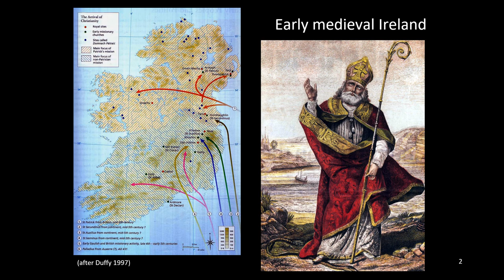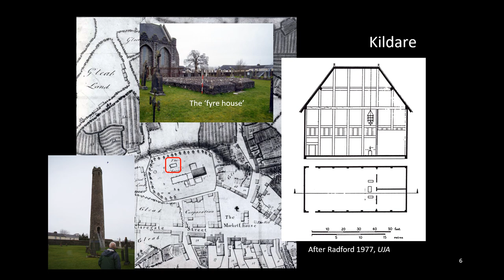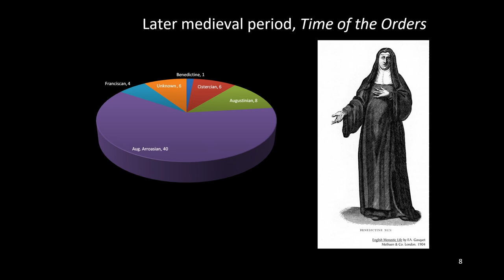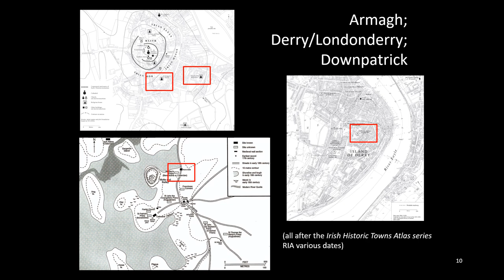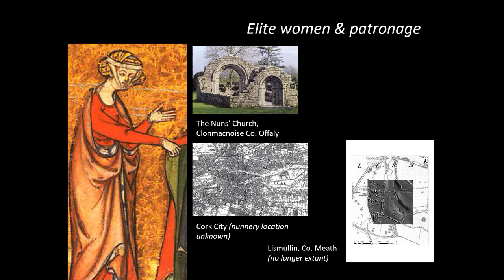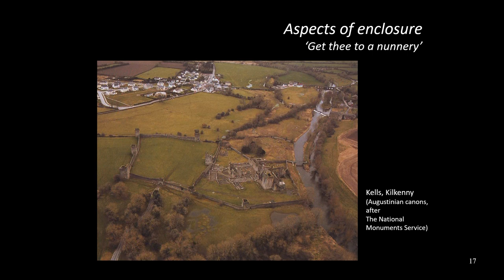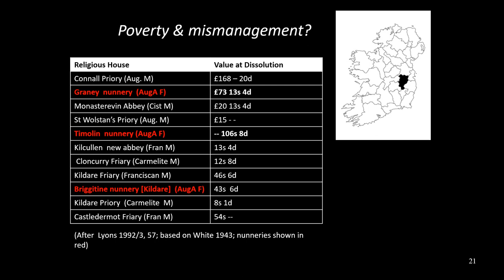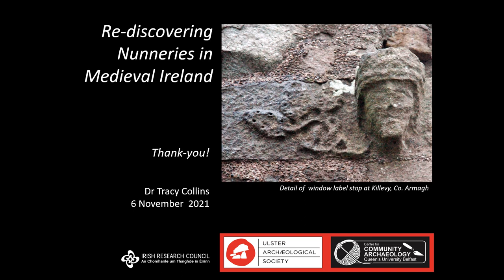Re-discovering Nunneries in Medieval Ireland - Tracy Collins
Medieval religious houses are almost ubiquitous antiquities of both the countryside and towns of Ireland. The popular perception is that the majority of these ruins were monasteries for monks, but in reality they represent a much more diverse group. This group includes religious houses for monks, such as the Benedictines and Cistercians; canons, such as the Augustinians; friars, such as the Franciscans and Dominicans, and houses of female religious or nuns, which were affiliated to all these religious orders. This paper introduces these female religious communities, discusses their archaeology and architecture, and attempts to place them in their wider context of medieval monastic Ireland and Europe.

Dr Tracy Collins is a professional archaeologist and was a founding director of an archaeological services company, Aegis Archaeology Limited, in 1997. She has recently begun a new role as an archaeologist with the National Monuments Service, in the Department of Housing, Local Government, and Heritage. Her PhD research was undertaken in the Department of Archaeology, University College Cork and completed in 2016. A monograph based on this research Female Monasticism in Medieval Ireland: An Archaeology has just been published by Cork University Press.